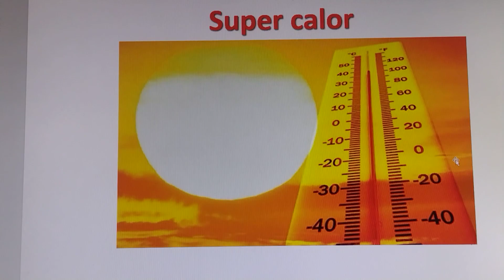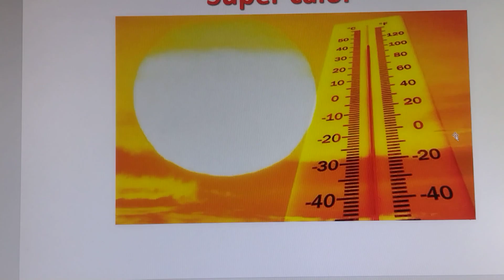Chuvas no Nordeste 2024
O que é o Super El Niño e qual é o impacto do fenômeno no clima mundial;

Fenômeno pode se configurar em um Super El Niño, provocando o aquecimento das temperaturas em até 2,5ºC em alguns locais do mundo.
O inverno começa nesta quarta-feira (21) no Hemisfério Sul, e a estação deve sofrer influência do El Niño, fenômeno que promove o aquecimento das águas do Pacífico e determina mudanças nos padrões de transporte de umidade e, portanto, variações na distribuição das chuvas.

Por causa das mudanças climáticas, meteorologistas ouvidos pelo g1 avaliam que a expectativa em 2023 é que o fenômeno se configure em um Super El Niño, provocando o aquecimento das temperaturas em até 2,5ºC em alguns locais do mundo.
Em entrevista a Natuza Nery, o professor da USP e integrante do IPCC Paulo Artaxo explica como o episódio pode levar o Brasil e o mundo a enfrentar eventos climáticos ainda mais extremos.

"Nossas cidades têm de se preparar para um fluxo maior de chuvas no Sul do Brasil. Ações preventivas são muito importantes de serem tomadas para minimizar os danos socioeconômicos", explica.
"O impacto socioeconômico pode ser grande e, na verdade, essa é uma das vulnerabilidades que o Brasil tem em relação às mudanças climáticas globais. Nossa economia é dependente demais de uma única atividade econômica que é o agronegócio..."